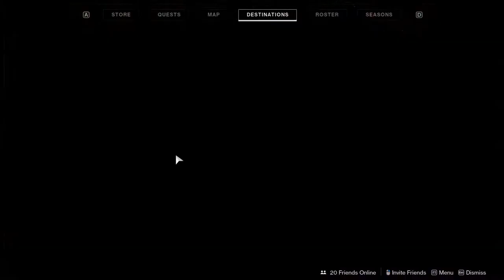Destiny 2: New Light - Episode 19: Warmind Finale - Warmind Campaign